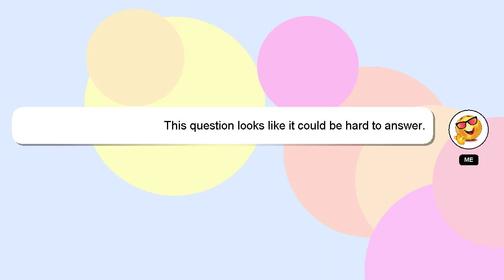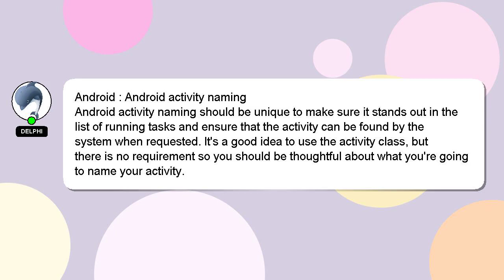Android : Android activity naming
: Android activity Android naming